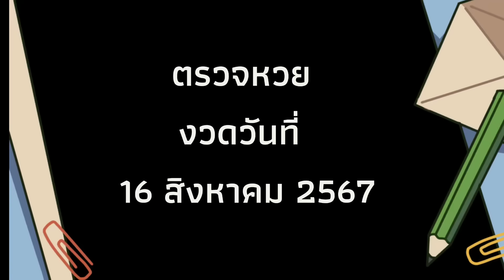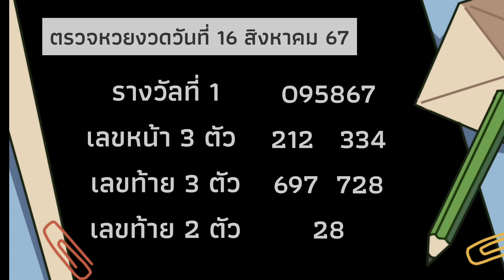ตรวจหวยงวดวันที่ 16 สิงหาคม 2567 | ตรวจหวย 16 ส.ค. 67 | ตรวจหวยงวดนี้ | ผลสลากกินแบ่งรัฐบาล 16 สค 67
ตรวจหวยงวดวันที่ 16 สิงหาคม 2567 | ตรวจหวย 16 ส.ค. 67 | ตรวจหวยงวดนี้ | ผลสลากกินแบ่งรัฐบาล 16 ส.ค. 67